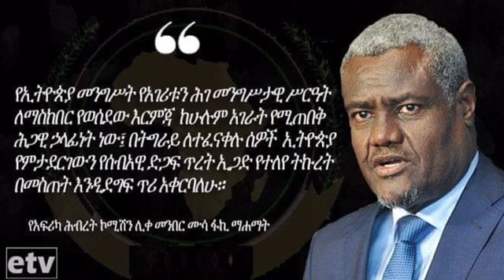በመሀል ሜዳ የሀገር ቤት የዕለቱ ዜናዎች ታኅሣሥ 12/Dec 21